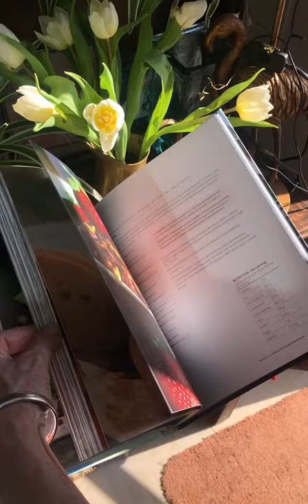Enjoying the hardcover version of Flavour with Benefits: France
Camilla Charnock is the artist who painted the cover art and the map that accompanies planning your journey in Flavour with Benefits: France. She flips through the pages of the book in the comfort of her home.
That is a great way to enjoy this book - travel to France from the comfort of home. Thanks Camilla for your beautiful work.